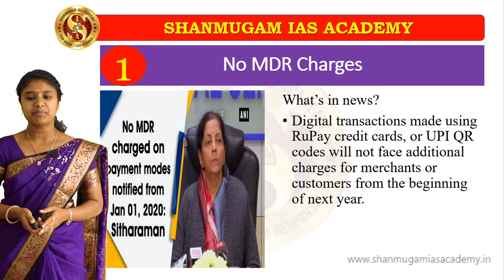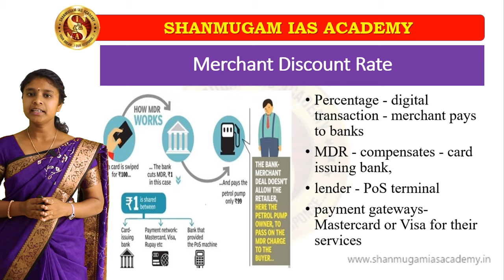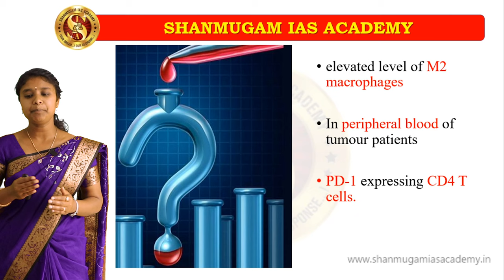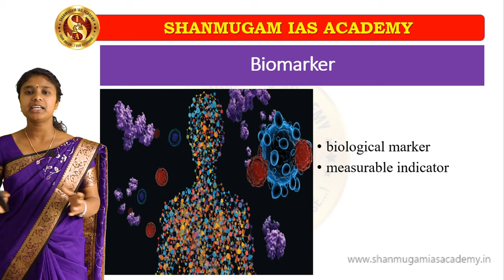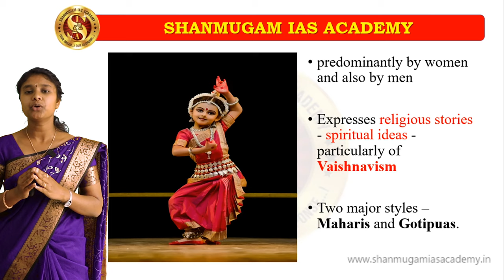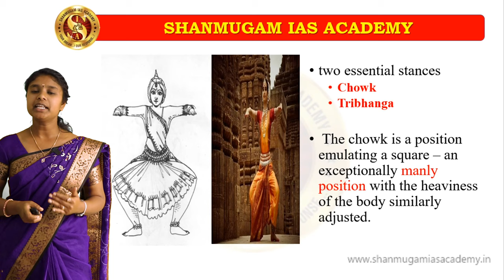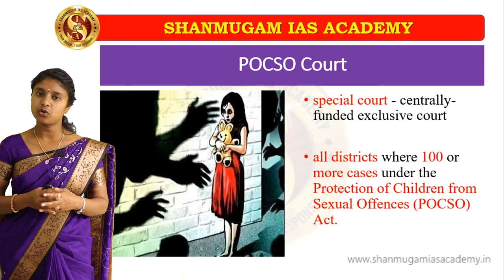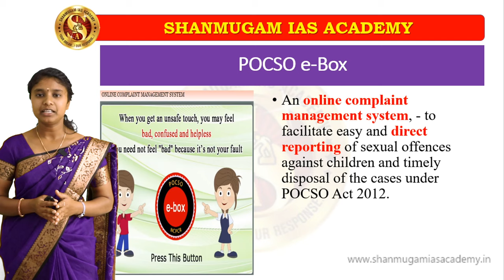30 December UPSC current affairs Analysis In tamil | 30.12.2019 News Of the Day | SIA UPSC